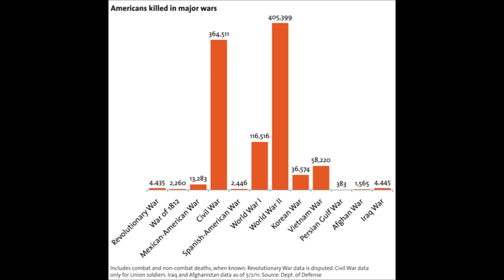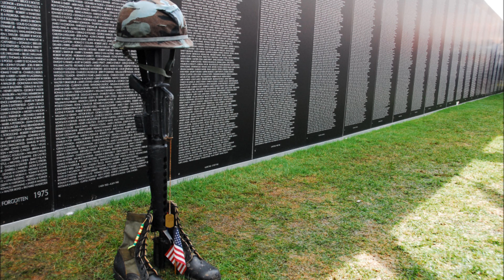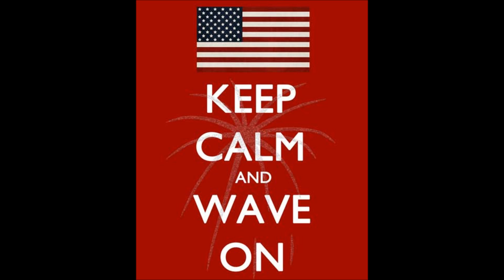Memorial Day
RESPECT AND LOVE ALL WHO SERVE OR HAVE SERVED